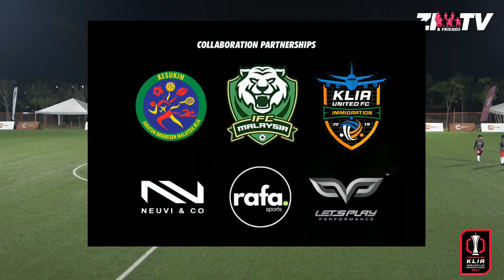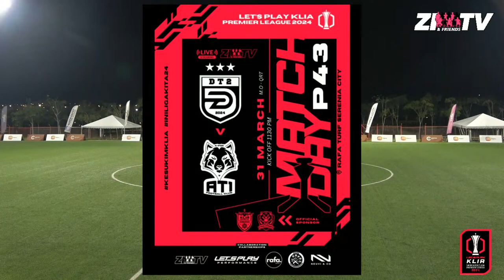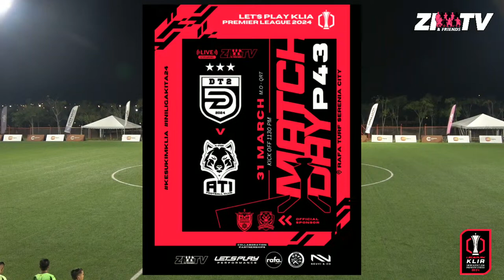(LIVE) DT2 FC vs AT1 FC | LET'S PLAY KLIA PREMIER LEAGUE 2024